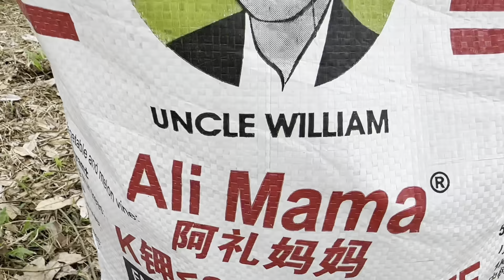8 November 2023